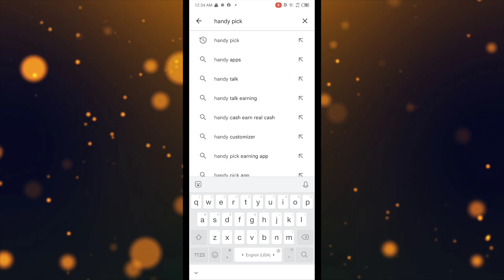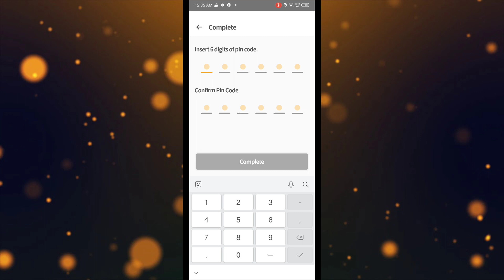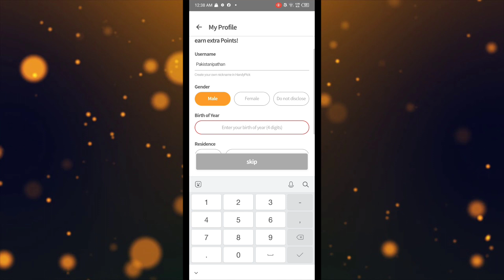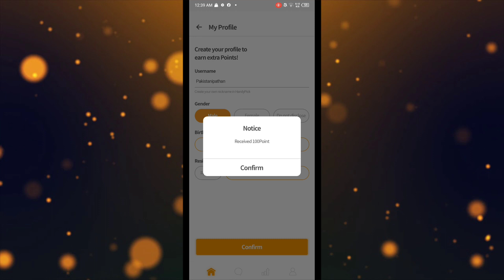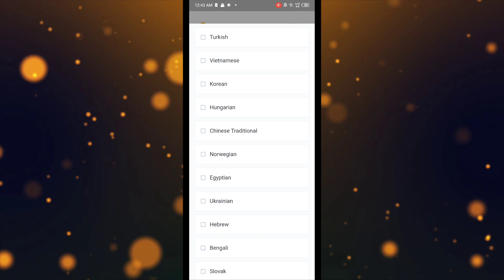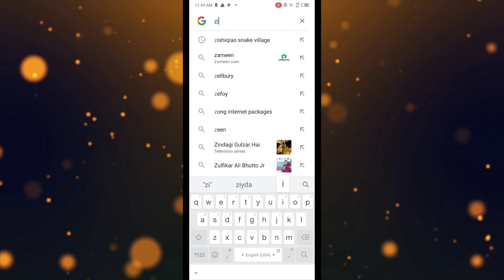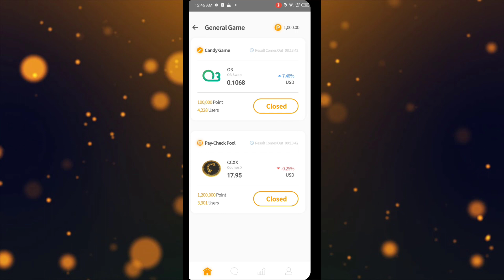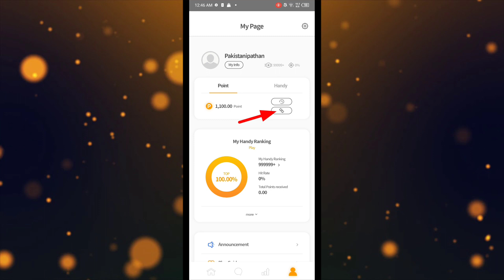Real online earning app in pakistan 2022 |Earn Money Online without investment |Earn from home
Assalamualaikum in this video I will tells you about real online earning in Pakistan. ts is one of the real online earning app in pakistan today. You can earn money from this app by compelling survey jobs you can also earn money from this app by playing games . No investment required to earn money from this app. you can make money online from this app from home. The app name is handy pick app
________________Disclaimer_________________
__ Music
Crock_pot_Diamond_Ortiz_youtube_Audio_ Library